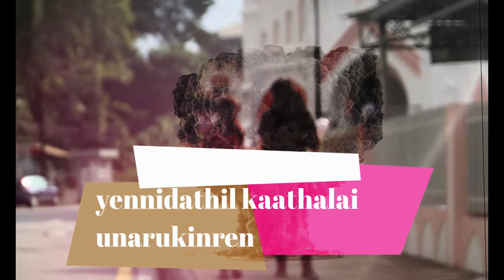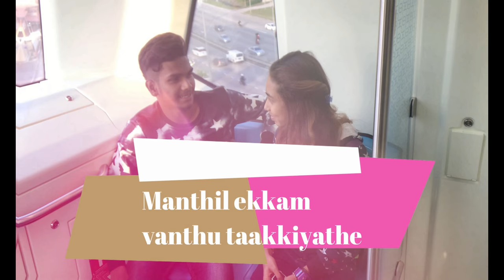Yutha Kaandam | Penne Penne Tamil Lyric Video | Dinesh Prasad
Penne Penne Lyric Video | Yutha Kaandam is an Indian Short film based on emotion,action,thriller film directed by Santhos.

Music composed by Dinesh Prasad

Song: Penne Penne Lyrical
Composer: DINESH PRASAD
Keyboard and Rhytham programmming by DINESH PRASAD
Mixed and mastered by DINESH PRASAD HOME STUDIO

Produced by Devaraj - Naren
Directed by Santhos
Lyrics by Dinesh Prasad
DOP by Royhit
Banner: Extravaganza P&R in association One man Production
Audio Label: Extravaganza Music